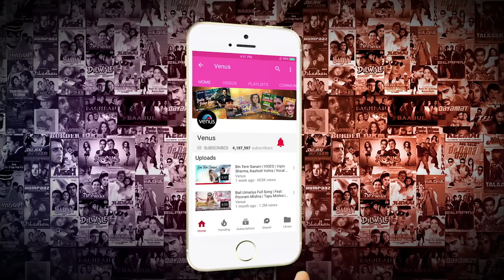Jaagi Ankhon Mein| Bulleya Fame-Amit Mishra,Palak Muchhal |Feat:Zaara Yesmin & Farhad |Romantic Song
VENUS Presens The Romantic Love Song "Jaagi Ankhon Mein" in the Voice Of Palak Muchhal, Bulleya Fame - Amit Mishra & Bappa.B.Lahiri.

Song : Jaagi Ankhon Mein Tu Hi Tu...
Singers : Palak Muchhal & Amit Mishra
Feat : Zaara Yesmin & Farhad Shahnawaz
Lyrics : Syed Gulrez
Produced by : Champak Jain
Choreography : Akshay Jain
Video Director : Sayan V Roy
Guitars : Shomu Seal
Mix & Master : M Ganesh At B9 Studios

Amazon Prime Music

Also You Can:
'LIKE' us on Facebook: